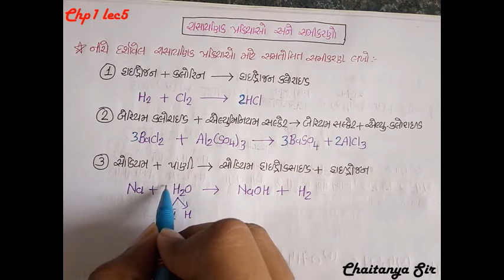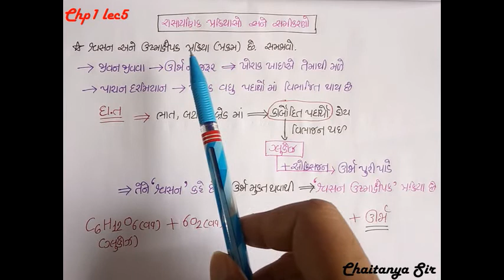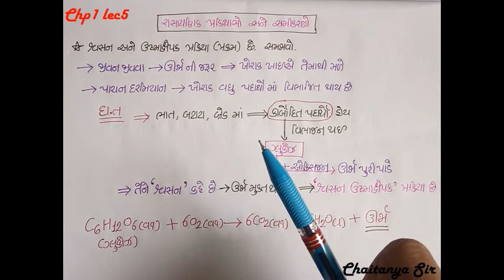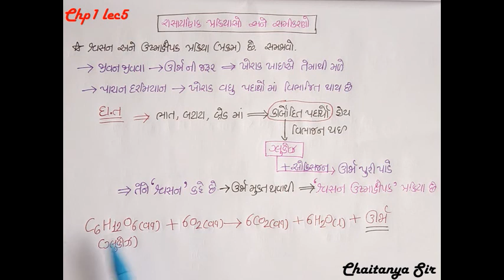std10 sci chp1 lec5